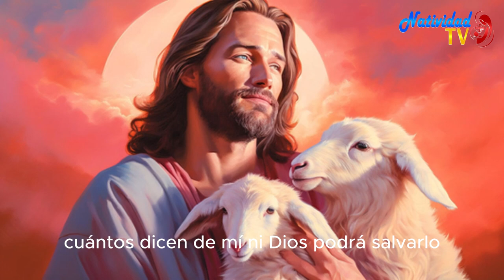SALMO DEL DÍA | Servidora / Melissa Méndez | Martes, 21/11/2023